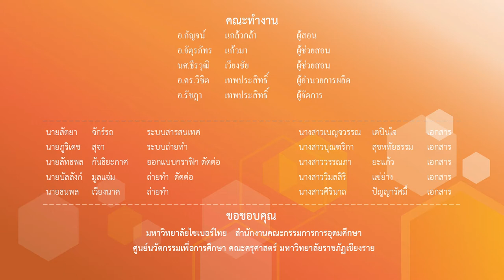สรุปเนื้อหาของสัปดาห์ที่4